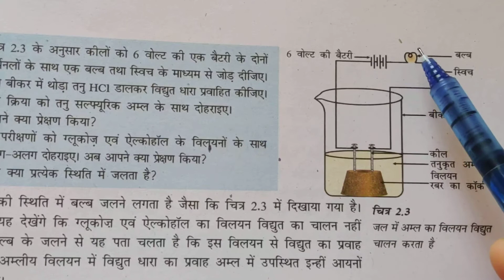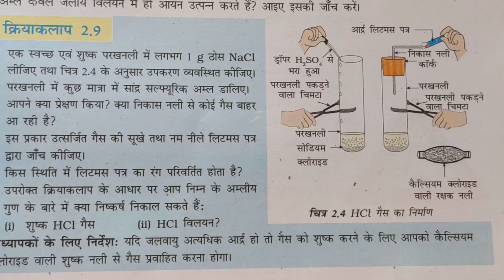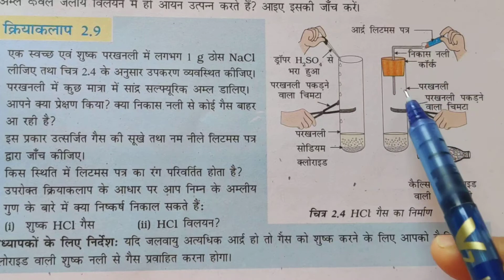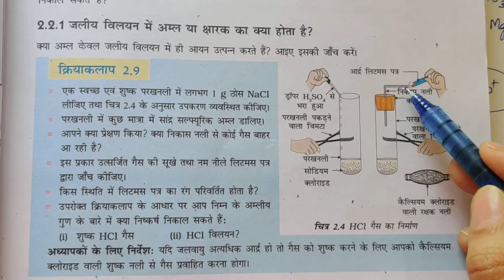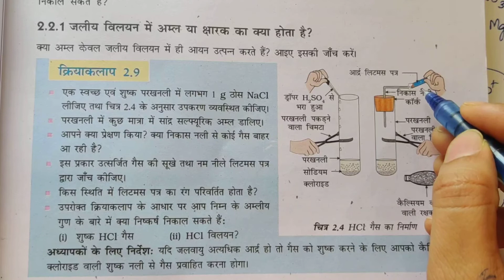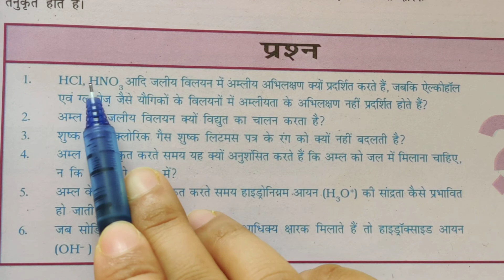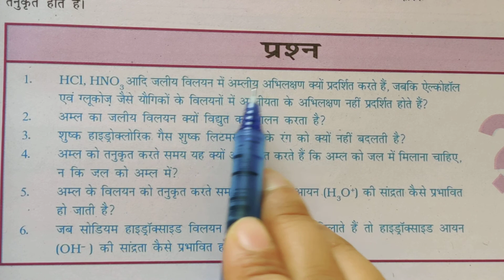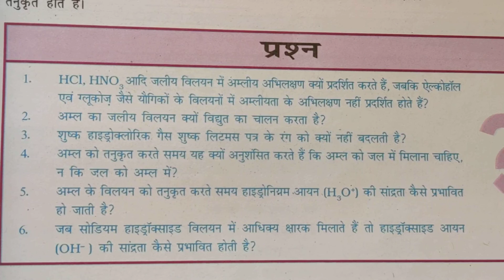X02H03(कक्षा 10 अध्याय 2 पार्ट 3)- अम्ल एवं क्षारक में समानताएं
NCERT class 10th Science explained by Reetu in Hindi